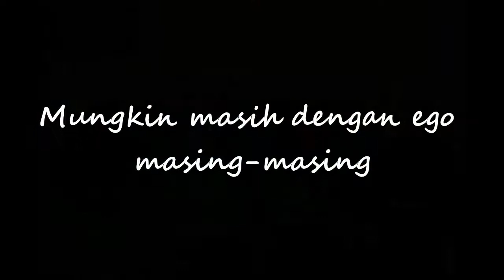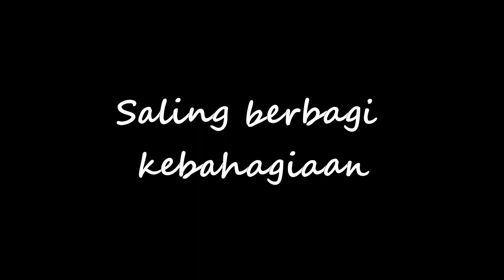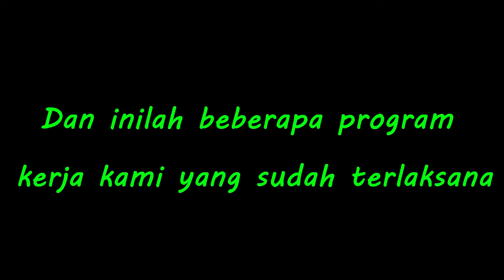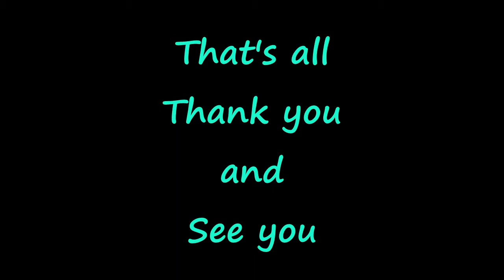Documentary BEM STIKes Bani Saleh